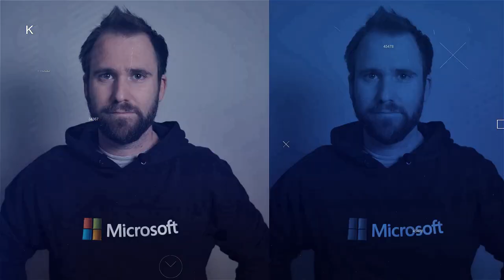Welcome to the YouTube Channel of Thomas Maurer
Thomas Maurer works as a Principal Program Manager at Microsoft. As part of the Azure engineering team (Cloud + AI), he engages with the community and customers around the world to share his knowledge and collect feedback to improve the Azure platform. Thomas helps the community and companies to transform their business to the cloud and make Azure the best cloud platform to run their applications.